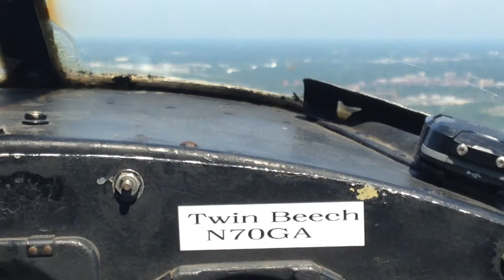C-45 flight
Arrival into Rochester